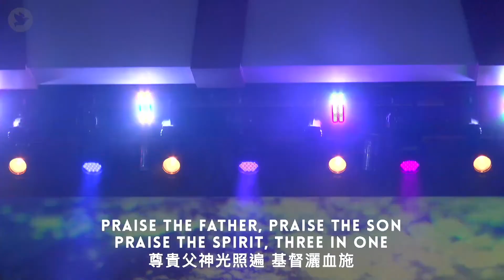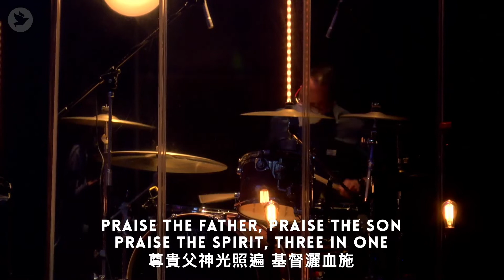Here for You, King of Kings | BWS Worship Set | Jun 19, 2022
ICA Chai Wan Bilingual Worship Service
Worship Set | Jun 19, 2022
1. Here for You
2. King of Kings
3. No other Name